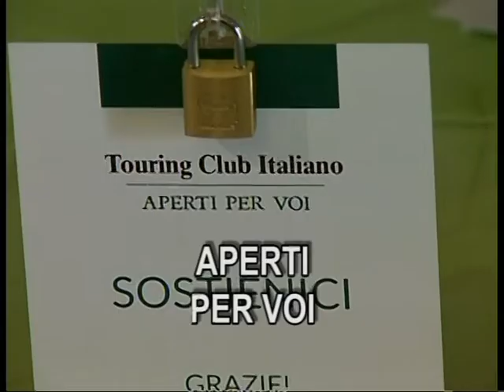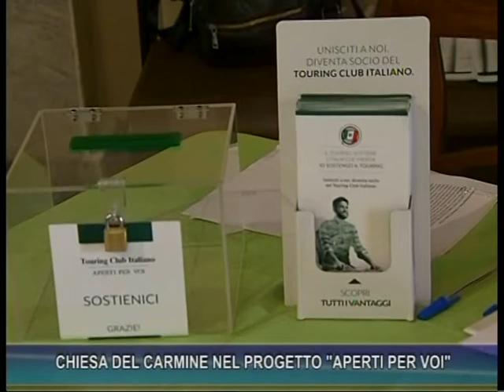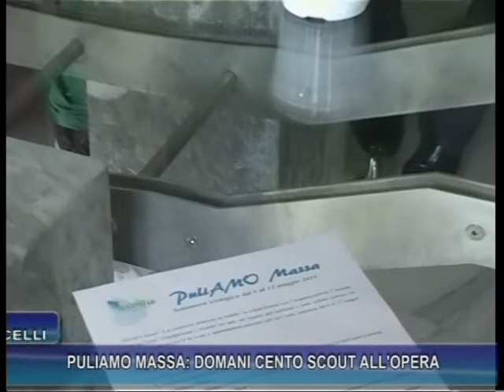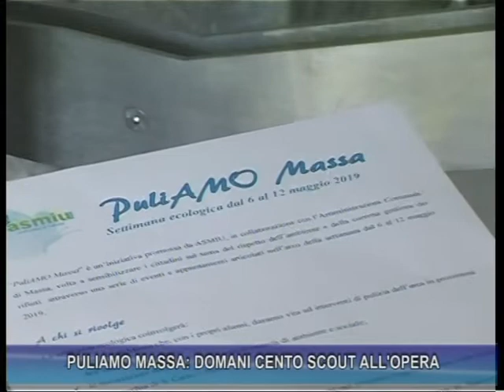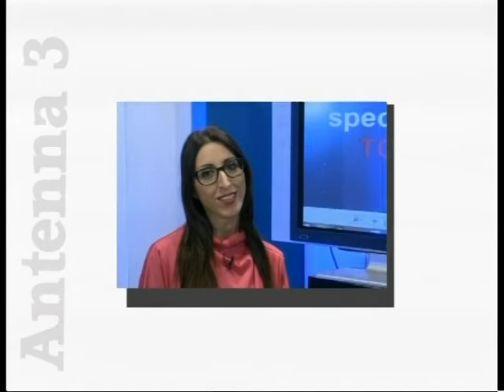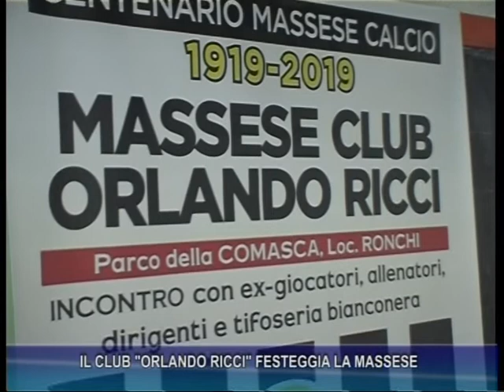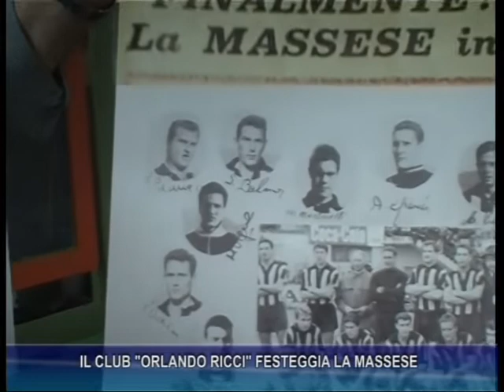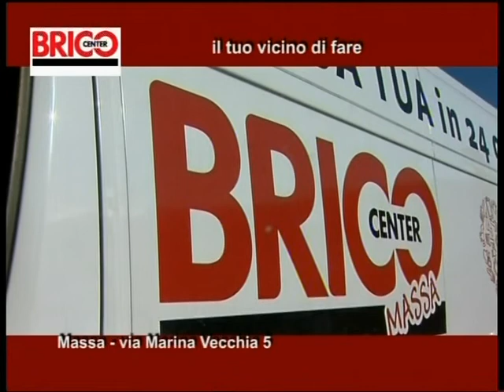Tg del 4-05-2019